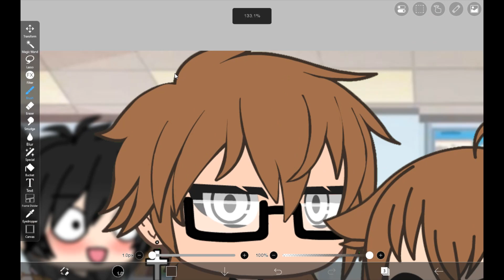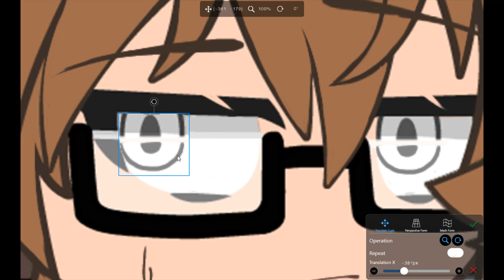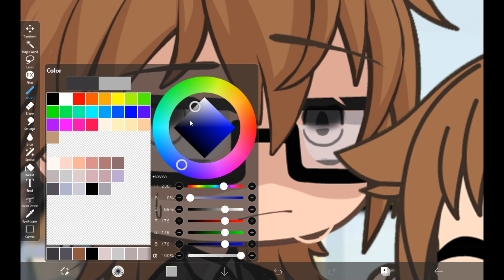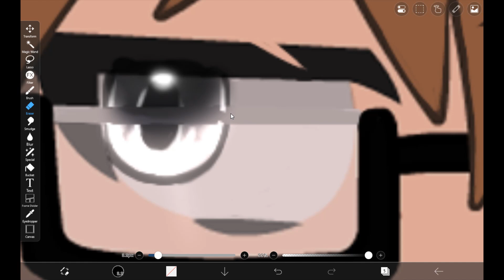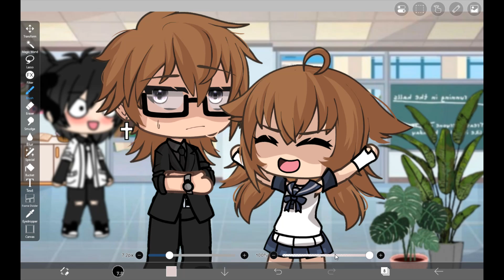Gacha Life Tutorial #26 | Detailed Tutorial | How to draw Gacha Character